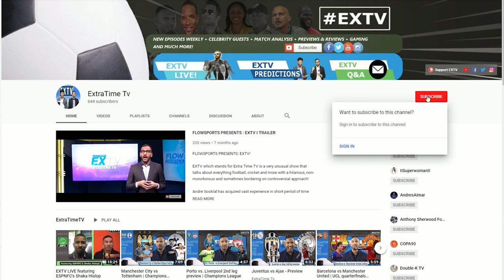Keith Rowley's speech at TTFA's Home of Football official Opening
Prime Minister of Trinidad & Tobago Keith Rowley addresses the delegation at the opening the controversial Home of Football project. The opening comes on the verge of the TTFA elections.